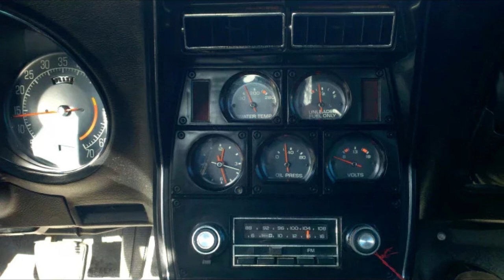1977 Chevrolet Corvette Coupe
1977 Chevrolet Corvette Coupe
Ashtabula, OH, 44004
Price: $19,900

Features:

Mileage: 43,000
Engine: V8
Transmission: Manual
Drive Type: RWD
Exterior: Light Blue Metallic
Interior: Black

Description:

Up for sale is my 1977 Corvette, VIN# 1Z37L7S440868. This is a four speed car with only 43,000 miles. Ihave owned it since 2012. I bought thiscar as an original survivor with the intent of making it a fun winter projectmaking it look new again. I haveincluded pictures of the car from when I bought it, after I pulled everything off of it beforetaking it to be professionally painted and my reassembly over two winters.  Everything I did was cosmetic. The last owner told me it was all originalexcept for the exhaust. I removed everypiece of trim, badges, bumpers and weatherstripping from this car before itwent to the paint shop in pieces. Iinstalled the original bumpers back on with new OEM retainers, new lowervalence and spoiler, new badges and GMreproduction door handles and mirror. Nogeneric parts. New headlight springs and hardware and new GMtail light lenses. Every screw and boltI took off was replaced with new and coated with anti seize compound.  I installed new window regulators and guideroller hardware but used the original motors. The side rocker trim is original and only needed polished and the blackstripe repainted. I repainted the wheelsand installed new trim rings and real GM reproduction center caps. For the interior, I pulled the seats andinstalled new backs, buttons and bumpers. I installed a new complete storage compartment lid insert, also all newinsulation and carpet with new sill plates. The original door panels were  innice shape and reused. All weatherstripping was painstakingly replaced with quality reproductions. The original luggage rack had to be re-chromed at a cost of $650due to these being dealer installed and the inconsistencies in dimensions. I can't tell you anything about the airconditioning other than it looks to be all there and blows warm air. The volt meter gauge does not work but  the alternator is charging. The parking brake never worked and does notappear to be hooked up. I will include acomplete parking brake kit that I never got to install. I'm selling it because I bought a 2016Z06/Z07/3LZ last fall and can't keep them both.